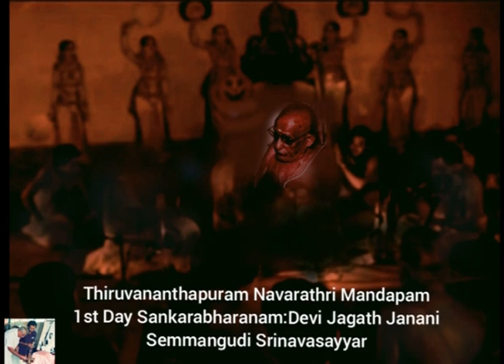Navarathri 1st day:Semmangudi Srinivasayyar,VV Subrahmanyam,Umayalpuram Sivaraman 09 10 1991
Thiruvananthapuram Navarathri Mandapa Kacheri will begin on 26/09/202 with Sanjay Subrahmanian and conclude with Prince Rama Varma's concert  on the 9th day 04/10/2022.I am uploading old Navarathri concerts of that days every morning on my YouTube.Welcome to that golden period.